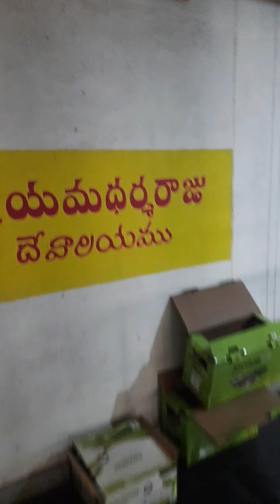Yamadharmaraju temple andhrapradesh dharma hindugod villagevlog yamadharmaraja yamudu lord